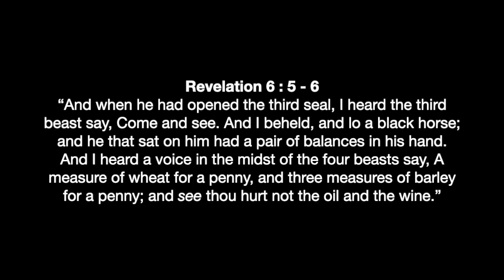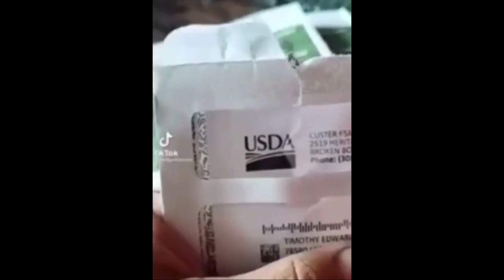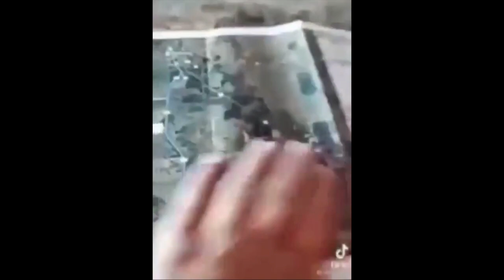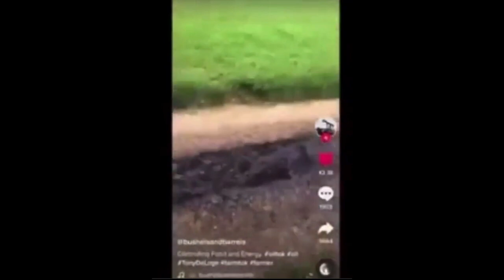ARE YOU PAYING ATTENTION WHAT IS COMING ?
“And when he had opened the third seal, I heard the third beast say, Come and see. And I beheld, and lo a black horse; and he that sat on him had a pair of balances in his hand.
And I heard a voice in the midst of the four beasts say, A measure of wheat for a penny, and three measures of barley for a penny; and see thou hurt not the oil and the wine.”

1 Corinthians 15:1-4
2 By which also ye are saved, if ye keep in memory what I preached unto you, unless ye have believed in vain.
3 For I delivered unto you first of all that which I also received, how that Christ died for our sins according to the scriptures;
4 And that he was buried, and that he rose again the third day according to the scriptures ”

Romans 10:9-10
10 For with the heart man believeth unto righteousness; and with the mouth confession is made unto salvation. “